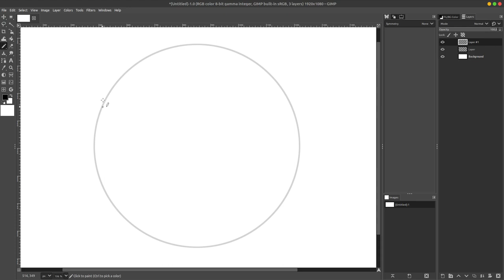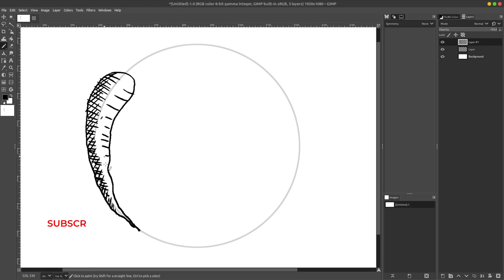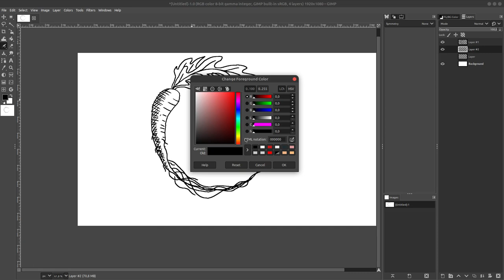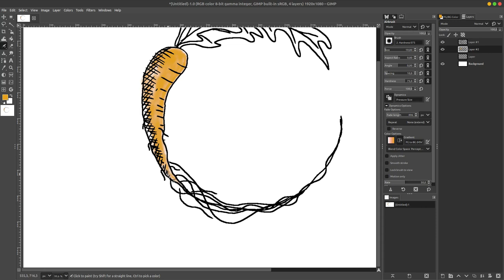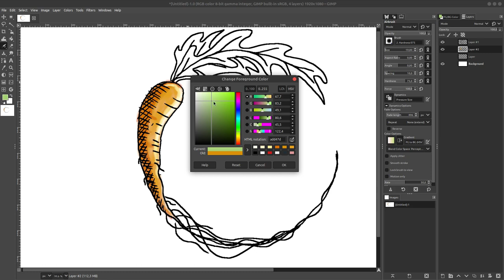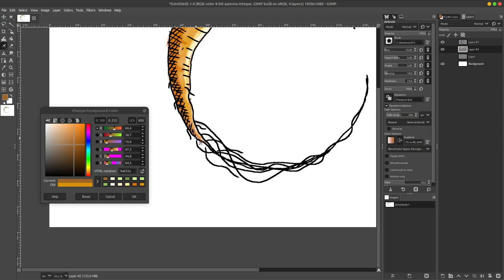GIMP tutorial: Digital Painting